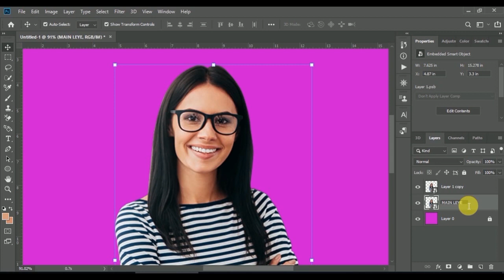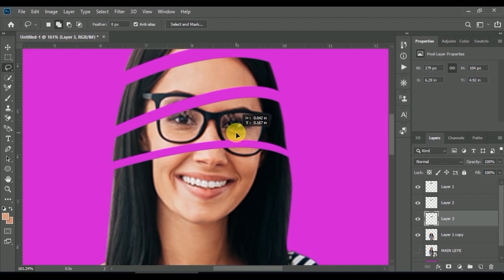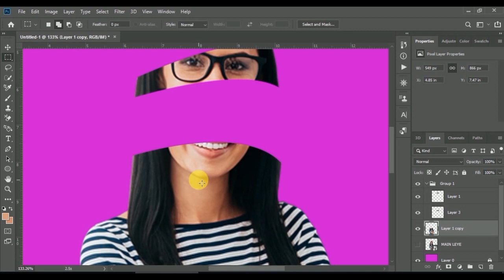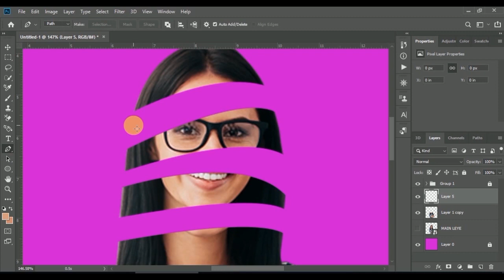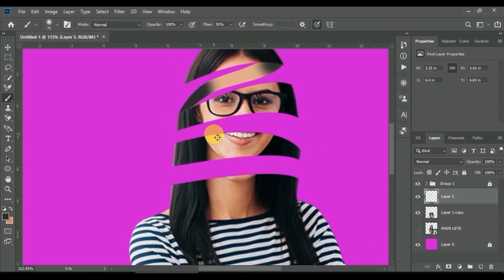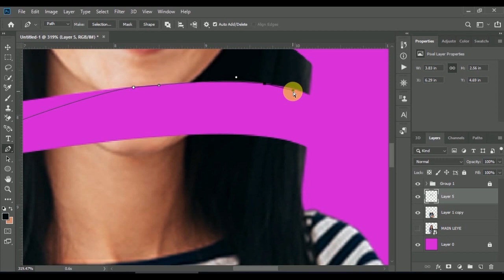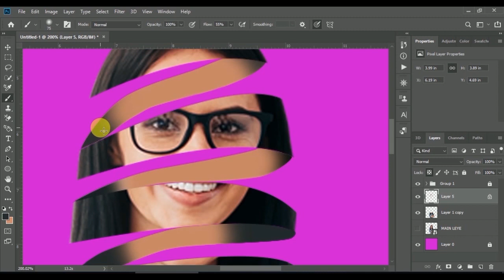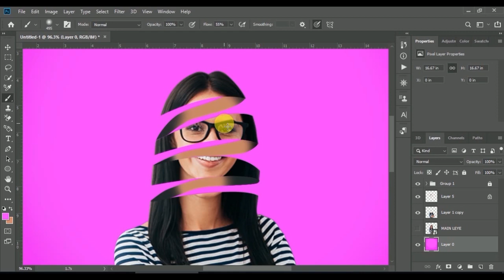How to Make a Stunning Slice Effect in Photoshop CC 2024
Unlock the secrets of Photoshop CC with our step-by-step guide on how to make a stunning slice effect. In this tutorial, you’ll learn professional techniques to create eye-catching visuals that will elevate your design game. Whether you’re a beginner or an experienced user, this guide provides valuable insights into mastering the slice effect, enhancing your editing skills, and producing flawless results. With easy-to-follow instructions and practical tips, you'll be able to transform ordinary images into extraordinary pieces of art. Don’t miss out on this opportunity to refine your Photoshop skills and take your creativity to the next level!

Cover topics:-
-How to Make a Stunning Slice Effect in Photoshop CC
-How to Create a Professional Slice Effect in Photoshop CC
-How to Easily Master the Slice Effect in Photoshop CC
-How to Design a Perfect Slice Effect in Photoshop CC
-How to Get a Flawless Slice Effect in Photoshop CC